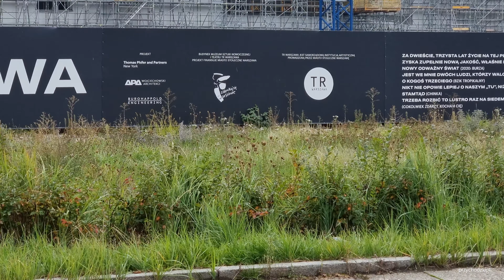Warszawa / Warsaw Budowa Muzeum Sztuki Nowoczesnej / Construction of Museum of Modern Art update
Warszawa / Warsaw - aktualizacja / update - 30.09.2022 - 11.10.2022
Budowa Muzeum Sztuki Nowoczesnej w Warszawie na Placu Defilad. Trwają prace przy budowie muzeum na Placu Defilad. Na filmie również budowa wjazdu do garażu podziemnego TR Warszawa.
Construction of the Museum of Modern Art in Warsaw at Plac Defilad. Work is underway on the construction of the museum at Plac Defilad. The film also shows the construction of the entrance to the underground garage TR Warszawa.